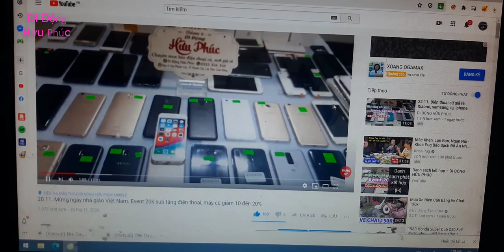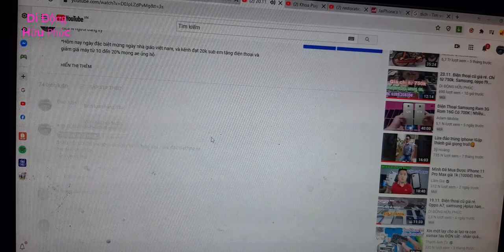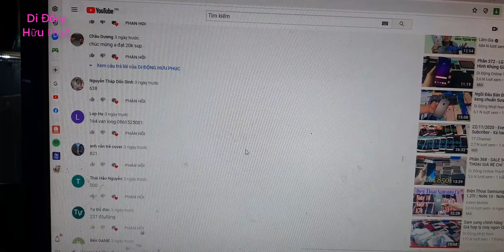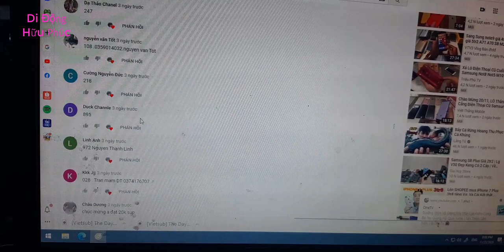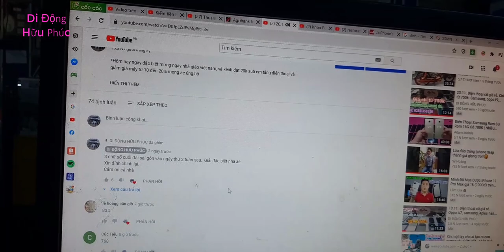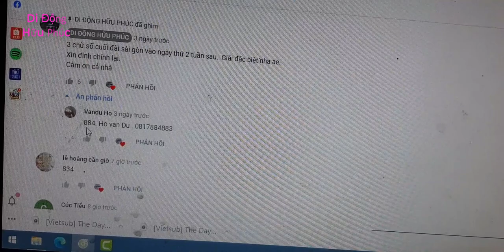Kết quả event 20k sub. Chúc Ae Thành Công